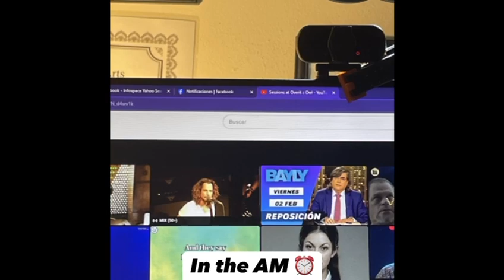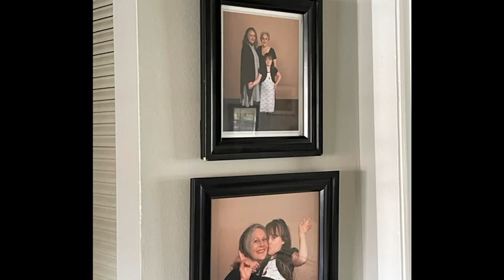"Series realidad"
Niurka Calero Alayón graduada (1984) Escuela Nacional de Instructores de Arte, especialidad Teatro, escribe poesía desde 1983, de manera independiente, miembro de YLAINETWORK desde 2019, creadora del Club de Poetas Corredores del Tiempo, página de poesía plataforma de Facebook, autora, notaria con sello físico y en línea, Florida. Creadora de contenido usando diferentes aplicaciones

🎓 - LEARN MORE about Niurka here:

 / niurkacalero